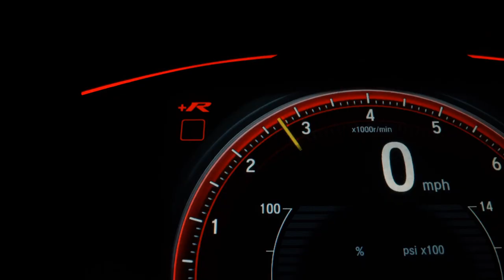VOLKSWAGEN FUSCA - 1974 - Amparo/SP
Excelente estado de conservação

Dados do Veículo
Veículo: VOLKSWAGEN / FUSCA 1.3 8V
Ano: 1974/1974
Combustível: GASOLINA
Portas: 2 PORTAS
Câmbio: Manual
Cor: VERMELHA
KM: 81.500